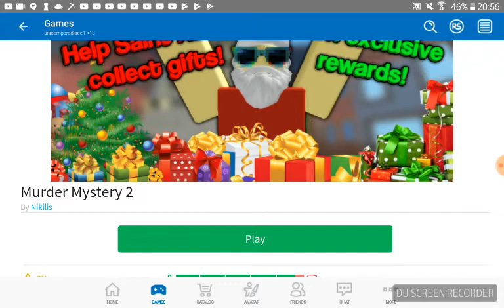Murder on the lose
I play murder mystery on roblox